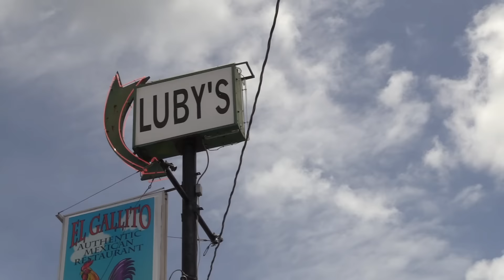Lake of the Ozarks News Update - June 6th, 2016